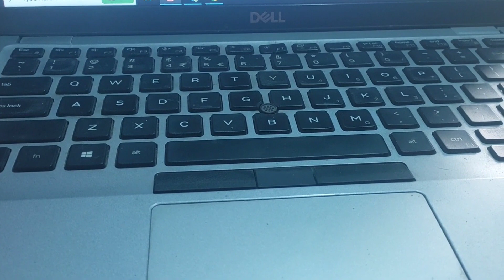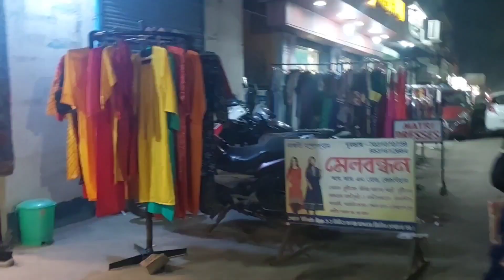50 টাকার জামা পরে 5000 টাকার ভাব দেখিয়ে আজকের সন্ধে টা এভাবে কাটালাম।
50 টাকার জামা পরে 5000 টাকার ভাব দেখিয়ে আজকের সন্ধে টা এভাবে কাটালাম।